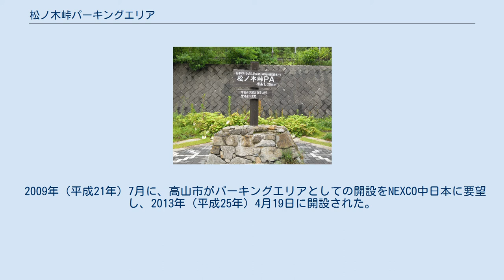松ノ木峠パーキングエリア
日本のサービスエリア・パーキングエリア_ま
松ノ木峠パーキングエリア（まつのきとうげパーキングエリア）は、岐阜県高山市の東海北陸自動車道に設置されているパーキングエリア (PA) である。
2013年（平成25年）4月19日15時に供用開始。
 荘川IC - 飛 驒清見IC間に設置されており、日本の高速道路で最も標高の高い地点 (1,085 m) に位置するパーキングエリアとなっている。
 当該区間開通の時点では資材置き場や除雪基地となっており、進入路に衝突衝撃緩衝具（クッションドラム）が置かれていた。
当初は東海北陸道の全線開通時に開設の予定であったが、この時点では下り線（富山方面）のみ両端に移動され、繁忙時期に仮設トイレを設置して施設を開放、閑散期に施設の閉鎖を繰り返して運用していた。
その後、管理施設扱いでトイレなどの施設が建設され、仮設トイレが設置されていた時期と同様に繁忙期のみの運用となっていた。
この時点で自動販売機が設置された。
 2009年（平成21年）7月に、高山市がパーキングエリアとしての開設をNEXCO中日本に要望し、2013年（平成25年）4月19日に開設された。
 日本最高所のPAである事を示す木製の看板